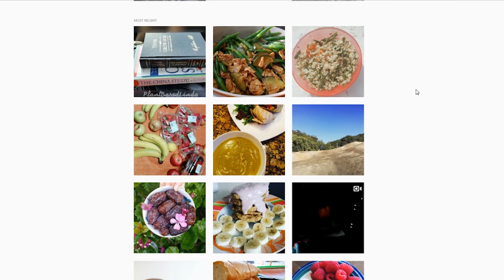RETO A NO DESPERDICIAR ❤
❤LEEME❤
ESTOY SUPER EMONOCIONADA DE EMPEZAR EL SEGUNDO DESAFIO PARA NUESTRO PROJECTO LETSCHANGETHEWORLD !

Habeis pensado alguna vez a todos los contenedores, las pajitas, los cubiertos, las servilletas de papel y plastico que nos dan en los fast-food, en los restaurantes, en las pizzerias o en los cafes?
Todas estas cosas las utilizamos una vez y las tiramos y con lo que tienen comida no se pueden reciclar!
Y si hubiera una manera de no crear este tipo de basura?

que quieres cambiar en el mundo? y como lo harias?

▼▼▼LINKS UTILES▼▼▼
DATOS SOBRE LA BASURA

    C O N T A C T A M E    A Q U I :
►Periscope → Roxyrockstv
►Younow → Roxyrockstv
►Meerkat → Roxyrockstv

O MANDAME UNA CARTITA AQUI:

Roxy
91309
U.S.A.

Si estas leyendo hasta aqui te amo y te mando besitos y un CAPPUCCINO ITALIANO! ❤ gracias por leer toda la descripción